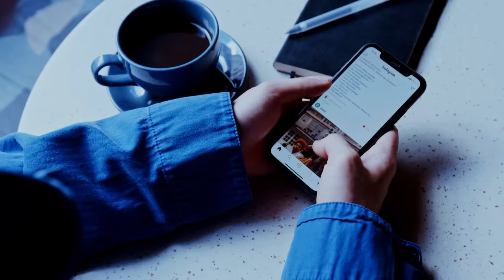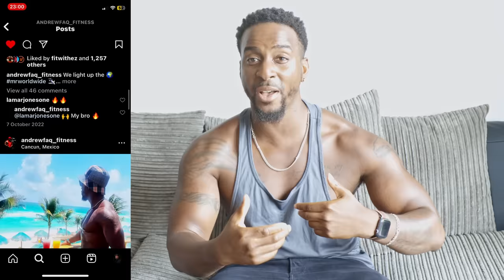HOW TO GET ANY WOMEN ON A DATE